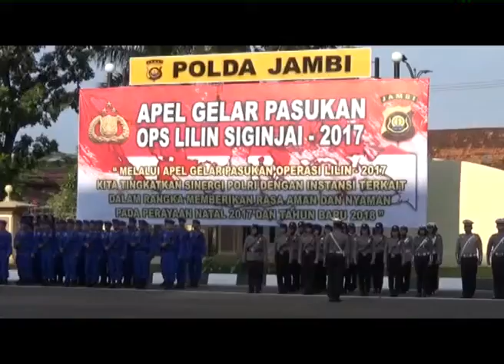KAPOLDA LEPAS RIBUAN PERSONEL OPERASI LILIN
RIBUAN POLISI DIKERAHKAN KAPOLDA JAMBI  UNTUK MEMBERIKAN JAMINAN KEPADA MASYARAKAT MERAYAKAN NATAL DAN TAHUN BARU SELAIN MENERJUNKAN PERSONIL  POLDA JUGA MENDIRIKAN RATUSAN POS PELAYANAN DI BERBAGAI TITIK KERAMAIAN